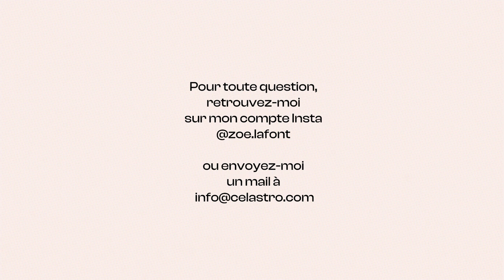Le calendrier astro du mois d'août 23 by Zoé Lafont 📆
Ne ratez pas les rendez-vous planétaires importants de ce mois d'août 2023 avec ce petit mémo vidéo! 🗓️
Je vous donne les dates à retenir et un petit conseil valable pour tous les signes du zodiaque.
⚠️ Cette vidéo est très générale car elle ne tient pas compte de votre thème de naissance.

✨ Pour plus d'explications sur votre thème, faites un tour sur notre
🌎 Pour tester votre compatibilité astrologique, avoir votre horoscope q uotidien et connaître votre thème natal: